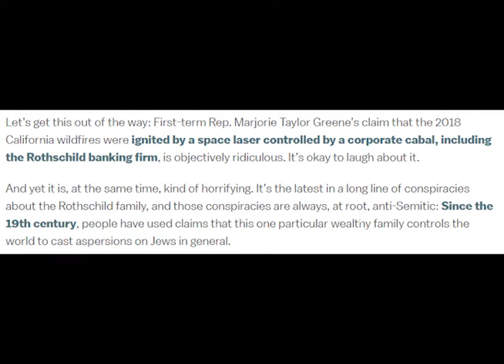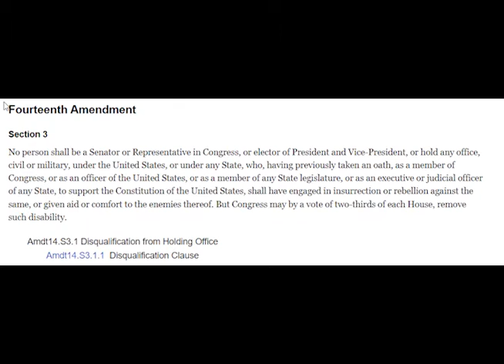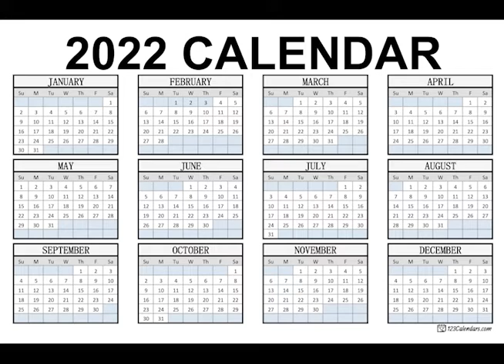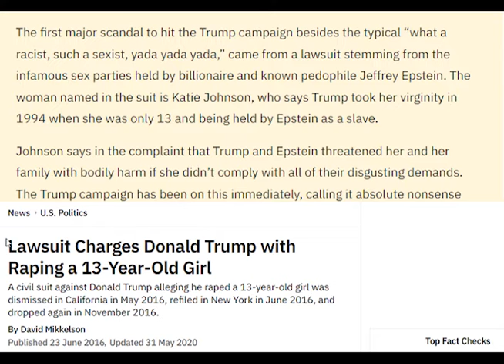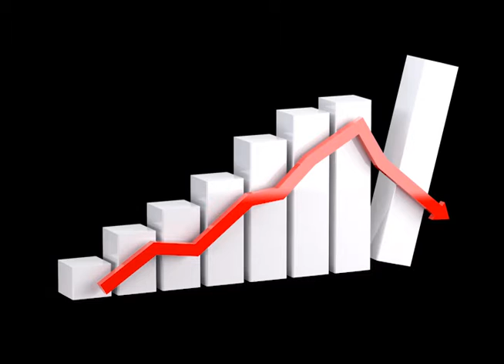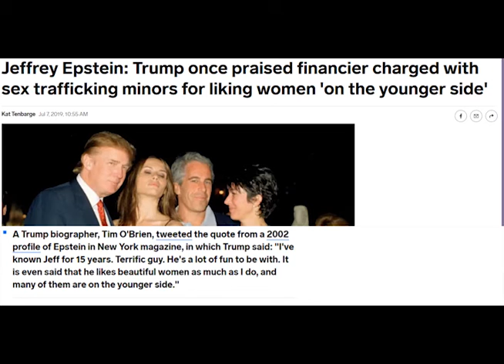Lord of Lies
This week we're talking about Trump and the supporters and groups that made his reign possible. As well as Merrik Garland's reluctance to prosecute him or any of the top conspirators. The people with brains call for Trumps imprisonment.